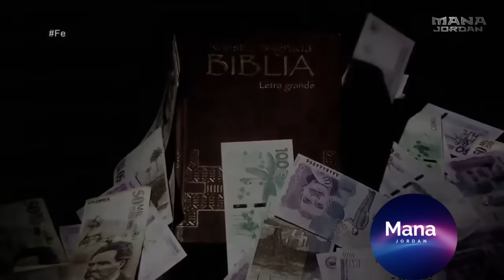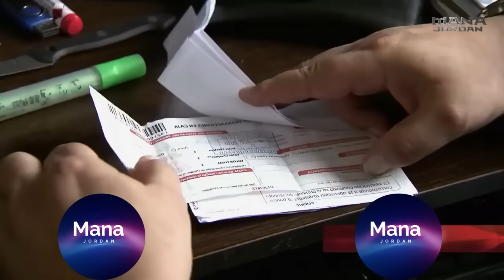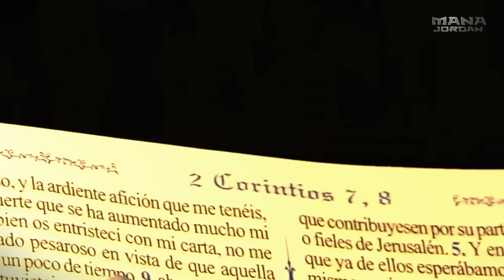ASI VEAS ESTO ¡¡ NO !! TE VAYAS de la IGLESIA y MENOS AHORA que CRISTO VIENE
En la viña del SEÑOR hay de todo obreros malos y buenos el evangelio es real mas bien prepárate muy bien pues la venida de CRISTO ES inminente